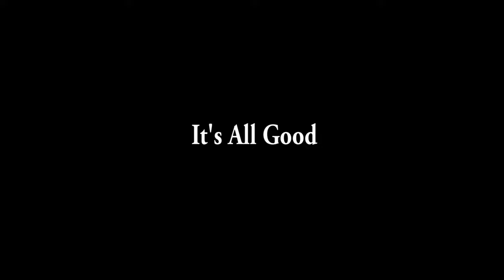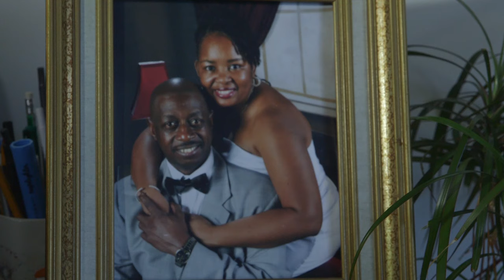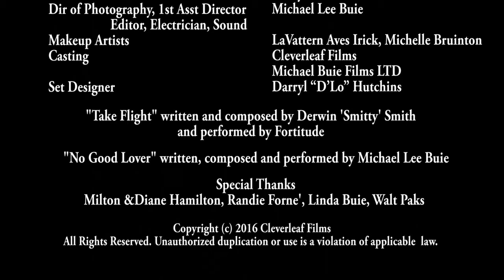C'est Parfait...It's All Good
Cleverleaf Films presents

written by Darryl D'Lo Hutchins

in Association with Michael Buie Films

Melody Angelique Elise Lyons
J. Derrell White Derrick
Anissa Marie  Di'Bronne
Kourtney Taylor  Kadisha
Johnray Jones  DeShaun Jervay
Artemis Jamison  Wendy Wright
Diane Hamilton  Older Elise
Darryl D'Lo Hutchins Craig
Lapatrick Robinson Dontrey
Wendy Reavis  Mrs. Wright
James Hoffmaster Mr. Wright
Carmen Terrell  Wendy's daughter
Christian Hutchins Wendy's stepson
King El Bar  Wendy's Husband
Milton Hamilton  Male upstairs (voice)

Counseling Session Extras
Robin Manley
Jasmyne D. Williams
Brandon Odom
Michelle Bruinton
Leeisis

Darryl D'Lo Hutchins Executive Producer, Writer, Co-Director, Unit Production Manager, Set Design

Michael Lee Buie Co-Director, Producer, Director of Photography, Editor, 1st Asst Director

Milton Hamilton ... Producer

Michelle Bruinton ... Makeup artist
LaVattern Aves Irick ... Makeup artist

Fortitude "Take Flight" written by Derwin 'Smitty' Smith
"No Good Lover" performed and written by Michael Lee Buie

Special Thanks for Locations and Assistance

Miltona nd Diane Hamilton
Randie Forne'
Linda Buie
Walt Packs